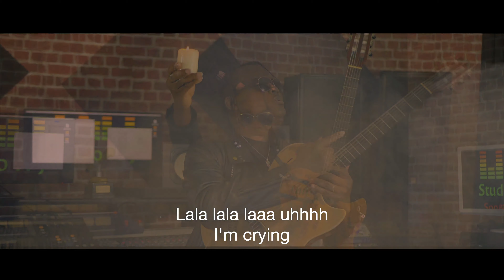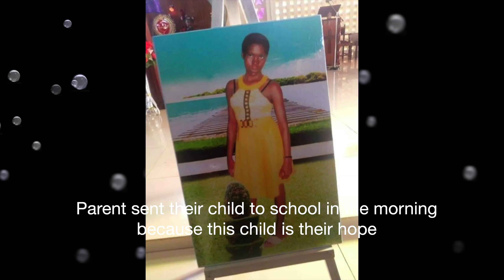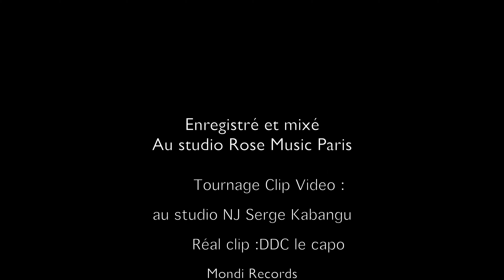Olivier Tshimanga Tshimangologie 🇨🇲 YAKO KUMBA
🇨🇲😢😭YAKO KUMBA😭 hommage aux Enfants assassinés à l'école au Cameroun🇨🇲 à KUMBA
     ❌ STOP À LA BARBARIE EN AFRIQUE❌
Nous ne seront jamais respecter par les autres en coulant le sang de nos siens alors stop ⛔

   ✊ Big up au réal/ Ddc le Capo Mondi Record

       Voix off / Elykia Tshimanga fille à son père

      Tournage clip  Studionj Serge Kabangu Mahungu Aubervilliers

      Traduction texte Anglais Maréchal Kukuniungu Nkumu M Nekongo

Traduction en Douala/ Sol Aicha et Édouard Mbang, grand merci à vous tous 🙏 sans oublié mon Équipe de management Gideongroup 🙏🙏🙏🙏

Prises voix guitares Mixage et Mastering Studio Rose Music  par Olivier Tshimanga Tshimangologie
      Produit par  OTSHIPROD2020

           KARMA NOUVEL ALBUM BIENTÔT
             💥Soleil dans l'âme et Esprit💥

Tshimangologie guerrier déterminé Nkoyi mobali monsieur lentement et sûrement na gentillesse kaka l'éternel apprenti 🎼🎸